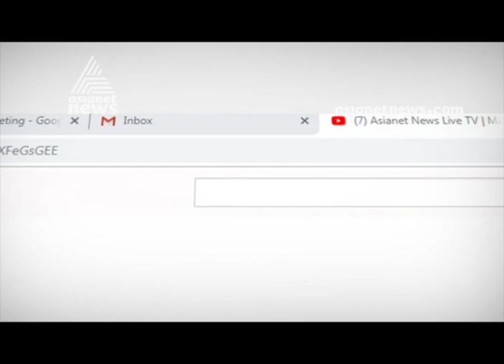Tourist flow to Thrissur Vilangan hills ; Toursism Promotion council to introduce new projects